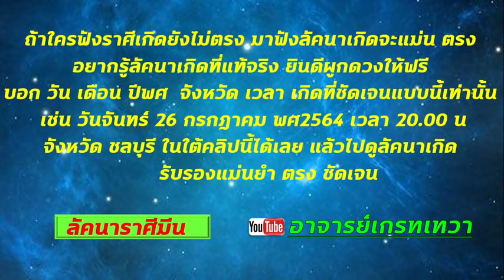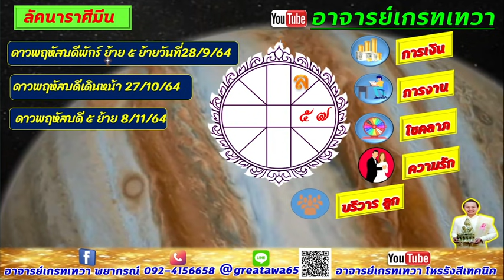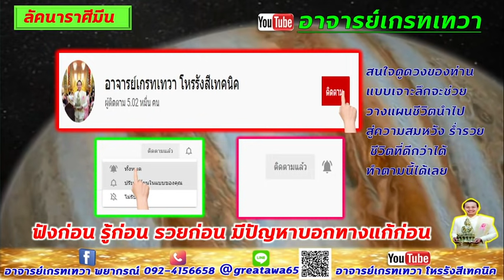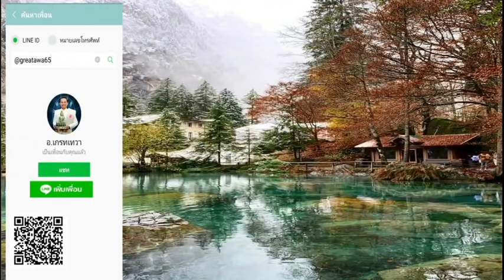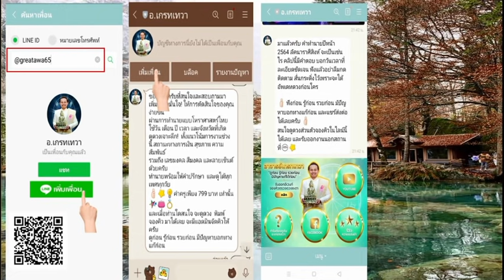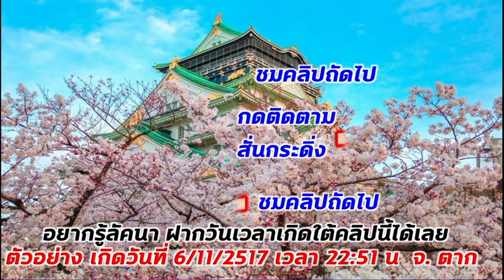ลัคนาราศีมีน ดาวพฤหัสบดีย้าย ดวงดีมาก ทำไรขึ้น ได้โชคลาภถึง 2 เด้ง งานสำเร็จ มีป่าดัน รักดี ดูด่วน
ราศีมีน ดาวพฤหัสบดีย้าย  เสียงโชคแบบไหนถึงจะถุกมีบอกในคลิป ห้ามพลาด ฟังได้เลย
คำทำนายเป็นภาพรวม และต้องลงมือทำด้วย สนใจดูดวงวางแผนสู่ความร่ำรวย แก้ปัญหา ที่ปรึกษาติดต่อที่